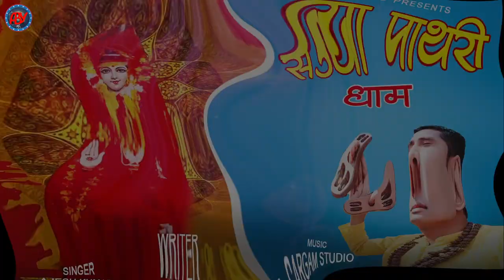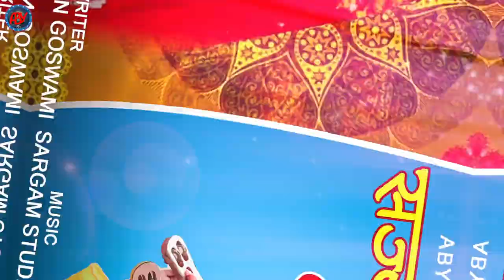सज्या पाथरी धाम | SAJYA PATHRI DHAM | MATA SONG 2020 | BHAKTI SONG | ABY FILMS | AJESH KUMAR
Song: सज्या पाथरी धाम | SAJYA PATHRI DHAM
Singer: Ajesh Kumar
Lyrics: Ramdhan Goswami
Production: ABY Films

CEO: YOGESH PANCHAL
Music Label: ABY FILMS